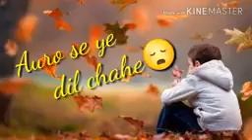dil jala hu bht ma status song